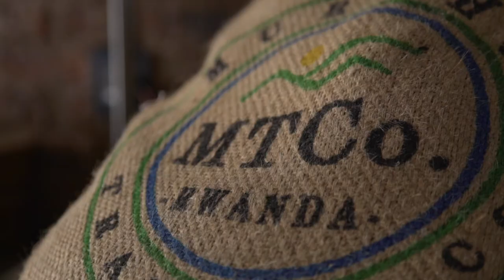BRAND DOCUMENTARY COMPETITION RUNNER-UP: SEAM Coffee Roaster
When SEAM was established in 2018, the price of a kilogram of unroasted green coffee was at its lowest level in twelve years – falling below the cost of production for many East African producers. As a commodity, the value of coffee fluctuates, due to a messy equation of supply, demand and speculation from commodity traders. SEAM was created with the idea that the coffee trade should be different.

Instead of looking at coffee as a lifeless commodity, we see coffee as the livelihoods that the crop underpins. We visit farms, we learn about struggles and, most importantly, we shake hands on a price that exceeds the cost of production. If coffee can create a community where it is consumed, we believe it should build communities where it is grown.

SEAM – connecting coffee farmers and coffee drinkers through transparent and generous trade.

You can buy coffee and other products, as well as, book Barista Training lessons through SEAM's

SEAM's sister business is Third Space in Craigavon, a shared working space where you can rent a desk for R50 a day as well as order exceptional coffee while you work.